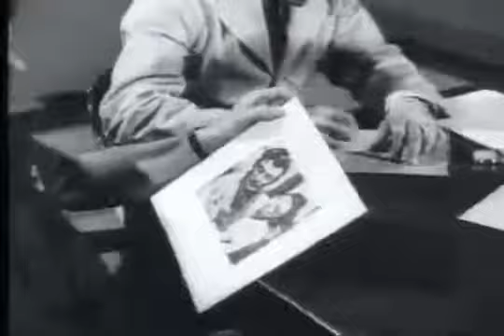How to Spot a Sociopath - The Uncommitted Man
Department of Defense on antisocial personality disorder